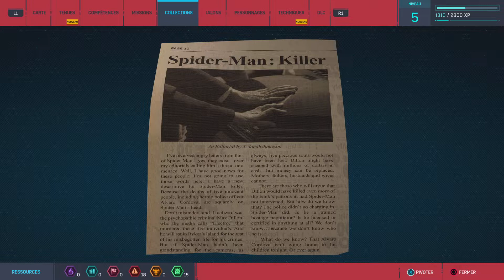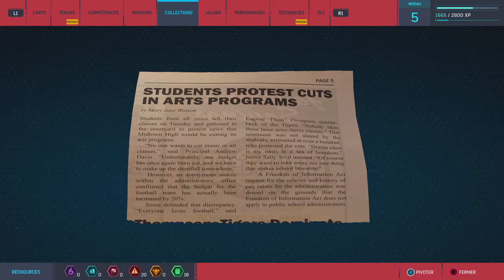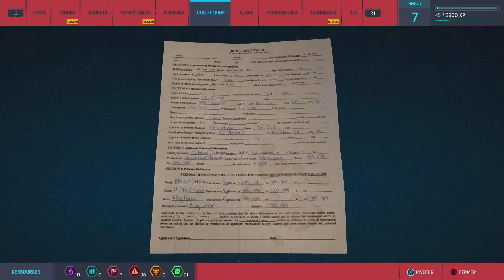Marvel's Spider-Man Remastered_5 difficile